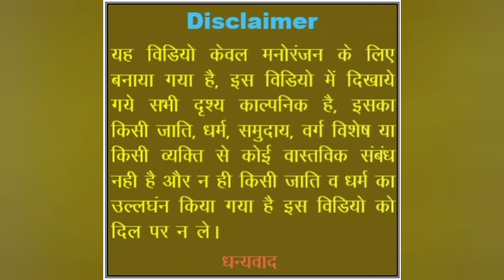होलिका || देहाती कॉमेडी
यह वीडियो केवल मनोरंजन के लिए बनाया है इस वीडियो मे दिखाया गया सभी दृश्य काल्पनिक है  इसका किसी जाति, धर्म, समुदाय, वर्ग विशेष, से कोई वास्तविक संबंध नहीं है और न हीं किसी जाति व धर्म का  उलंघन किया गया है इस वीडियो को दिल पर न ले |